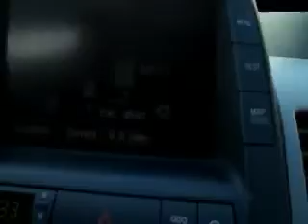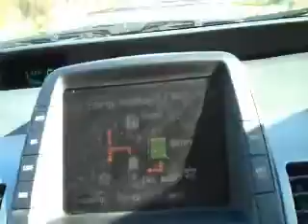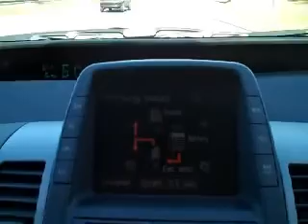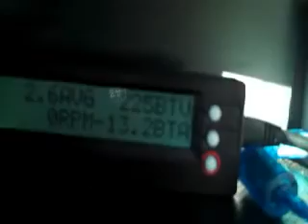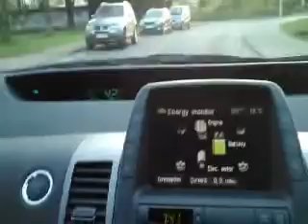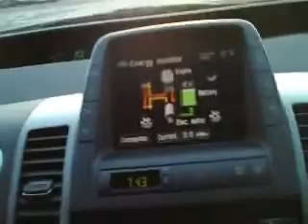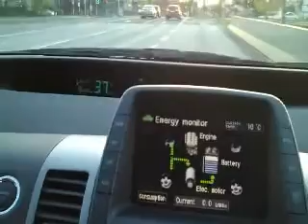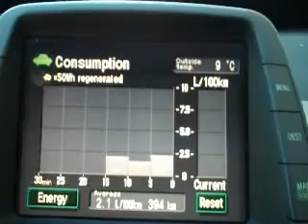Plug-in Hybrid Driving a PHEV kit with Driver Instruction and tips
Driver Instruction and tips for increasing fuel efficiency using a Plug-in Hybrid kit.  The PHEV kit is the Enginer 4kwh Version 6. MD-Tech has a similar kit that operates in the same way.  It was Installed in December 2011 in a 2004 Toyota Prius. In this video we are   driving in EV mode then blended mode then EV again.  This trip was a  14 km round trip usage was 2.3 L/100 km or 100mpg.  EV driving in Blended Mode is possible upto 70km/h in the video I captured 73 km/h, this could just be a delay in the display update. EV Mode top speed is 50km/h.  EV Mode allows some harder acceleration than Blended Mode.  The PHEV kit works by topping up the Prius Traction battery.  This allows for extended EV Mode and Blended Mode EV driving.

 Cost of car 7500 Euro. Single Import costs around 4400 Euro includiung taxes, Fedex is a little cheaper.

MD-Tech are selling the kit in Europe early in 2013 at 3500 Euro.